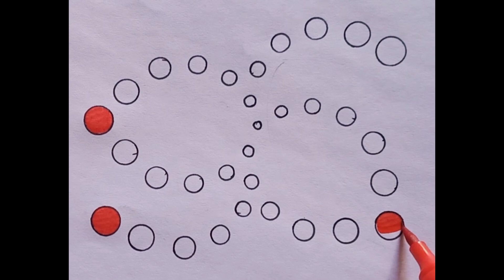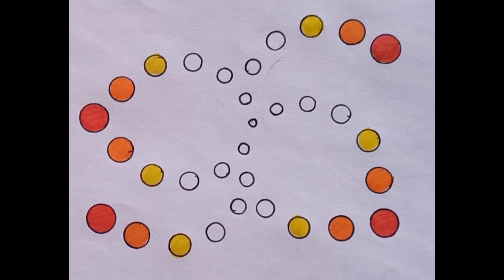Rainbow Art Ideas In Unique Pattern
Rainbow Color Balls Drawing

Rainbow Art Idea For Beginners

Rainbow Color Painting Idea

Rainbow
Rainbow Art
Rainbow Art Idea
Rainbow Drawing With Brush pen
Rainbow With Doms Brush pen
Rainbow Circle Drawing
Rainbow Color Balls